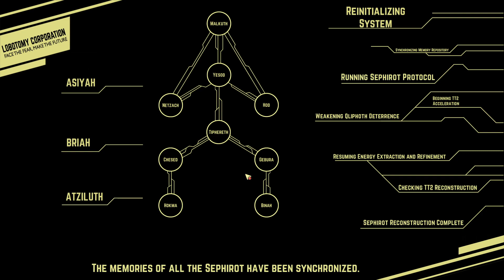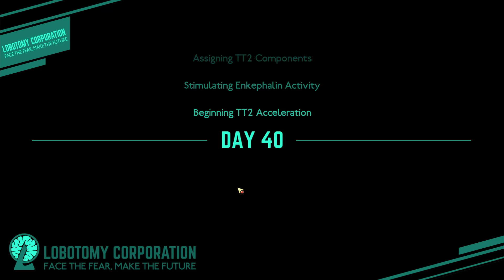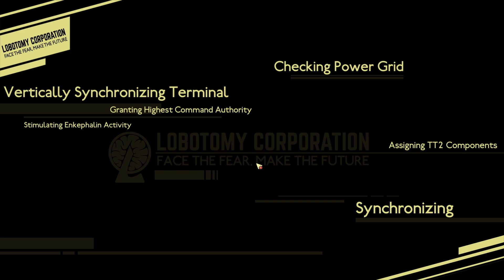lobotomy corporation Recording 82 : ...IDK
pointless